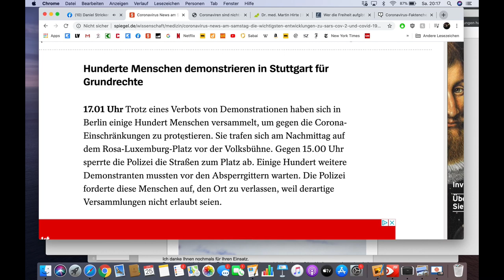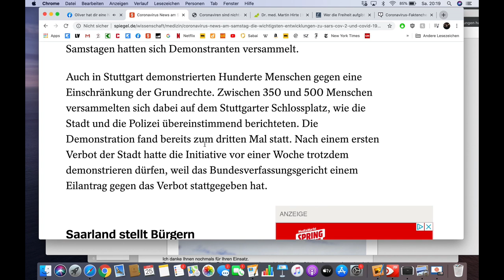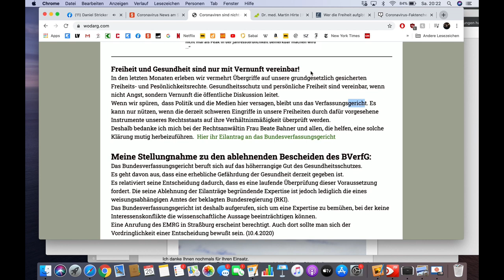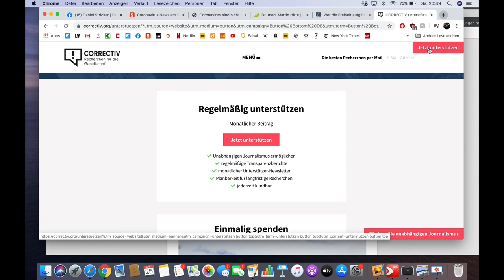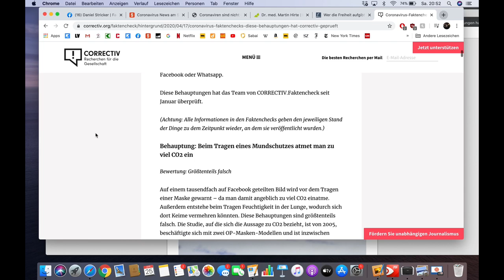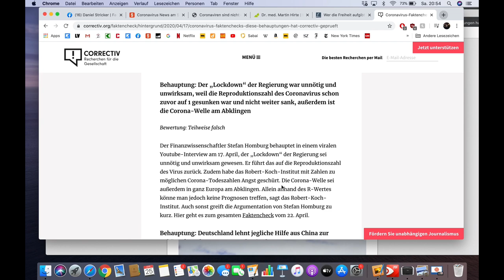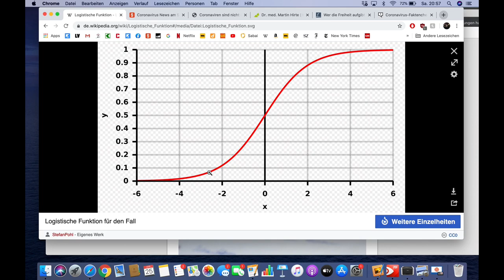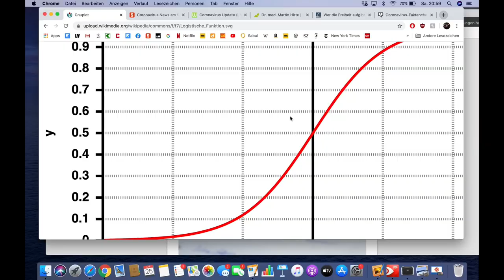Brief eines Psychiaters, der Stolz & ich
Heute lese ich aus einem Brief, den mir ein Psychiater geschickt hat.
Ausserdem: Der Widerstand in Deutschland wächst!

• SPIEGEL-NARRATIV 1:30
• Freiheit und Gesundheit sind nur mit Vernunft vereinbar 5:44
• Kommentar mit 97% Übereinstimmung, Maskenanekdote 6:42
• Stolz 19:37
• Zitate 25:20
• Nick Hayek, BLICK Interview 29:41
• Donald Trump 31:35
• CORRECTIV: Recherchen für die Gesellschaft 33:00
• Logistischer Verlauf, Kurve 40:48
• Helfen und Unterstützen 49:42